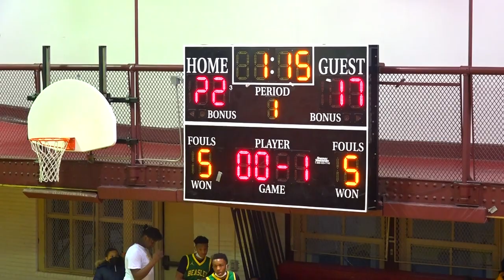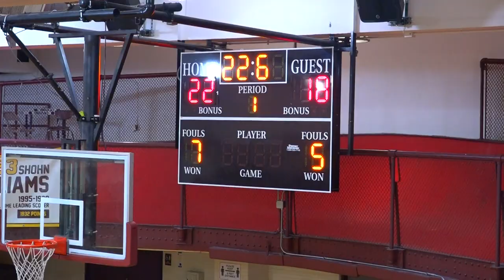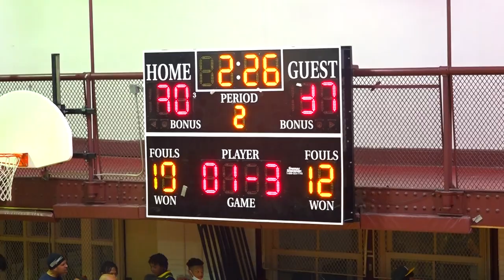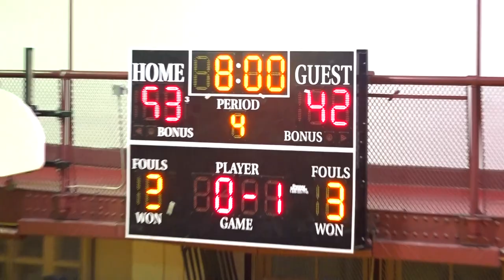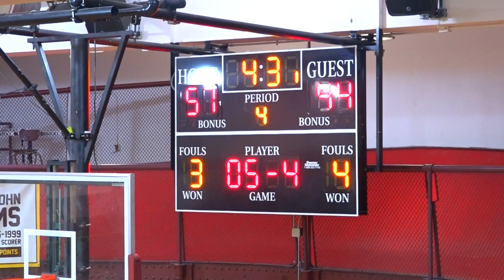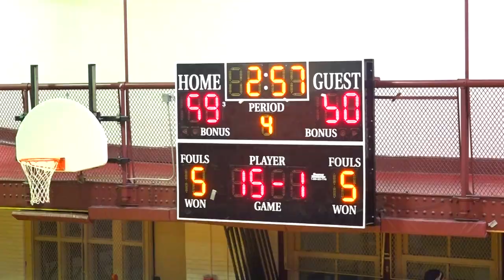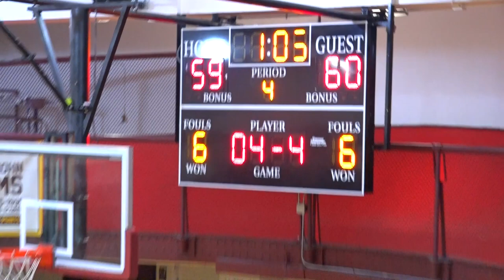JAYDEN KING #1 BEASLEY vs LINDBLOM - CHICAGO 7th Grade Basketball Feb 16, 2022